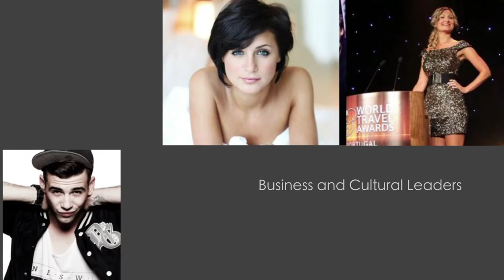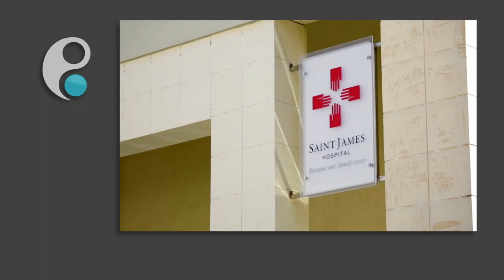Profile Health and Fitness Malta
A short docu-movie about Profile Health and Fitness and it's opening of the ultra-exclusive club in Malta